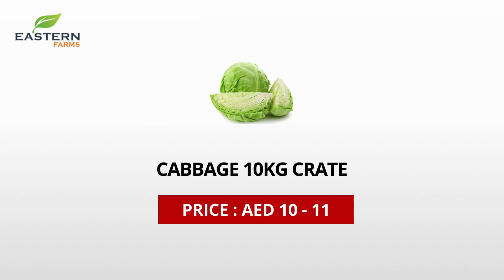IRAN | AL AWEER MARKET DUBAI WHOLESALE PRICE 17-10-2024 | FRUITS & VEGETABLES